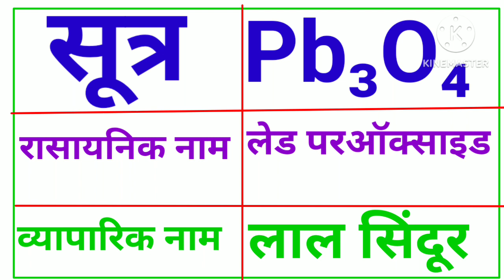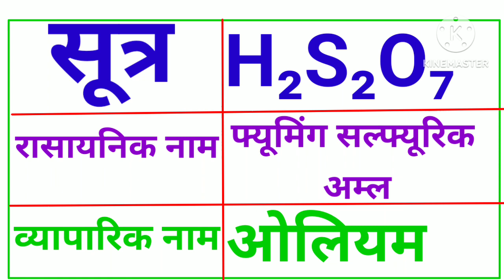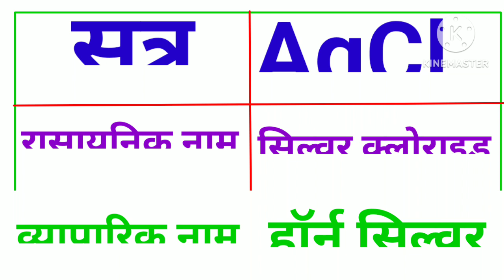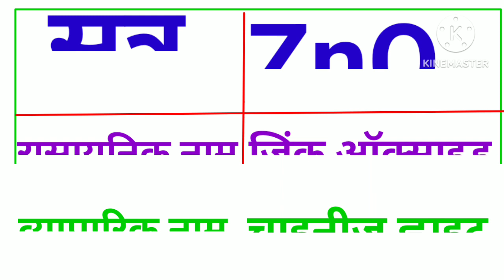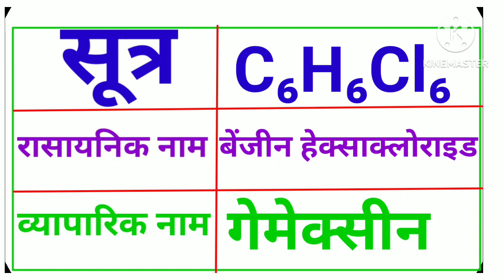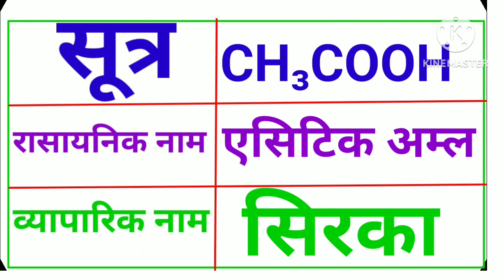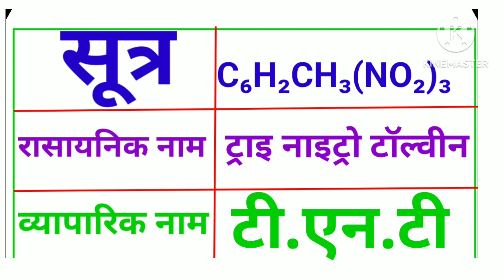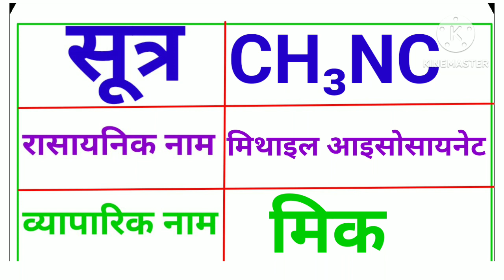विज्ञान के रासायनिक सूत्र|रासायनिक पदार्थो के व्यापारिक और रासायनिक नाम part-2|vigyan ke sutra trick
My 2nd gaming channel link

vigyan ke prashna
chemical formula gk mahatmaji
rasayanik
science gk
gk
gk in
gk in hindi
gk trickls
rasayanik sutra science ke
trick
tricks

GSGSGSGSGSGSG GSGSGSGSGSGSG GSGSGSGSGSGSG GSGSGSGSGSGSG GSGSGSGSGSGSG GSGSGSGSGSGSG GSGSGSGSGSGSG GSGSGSGSGSGSG